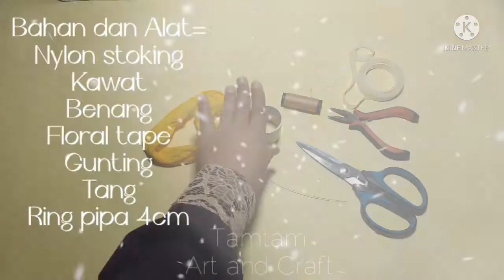Tutorial Bunga Stoking|| Bunga Stoking Pemula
Tutorial Bunga Stoking||Cara membuat bunga dari kain stoking

Kain stoking
Benang
Kawat
Floral tape
Gunting
Tang

Happy watching❤❤

Terimakasih